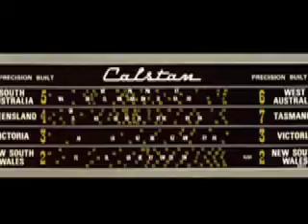Advertising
From October 17, 2010. Shopaholics-in-training, an Australian talkback radio presenter and I discuss "advertising" in edition #31 of Hot Topics.